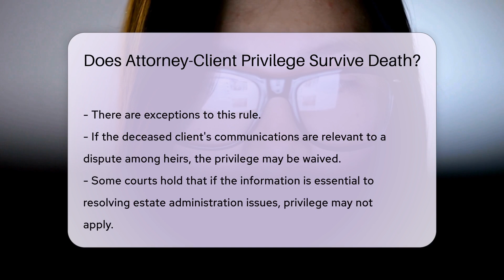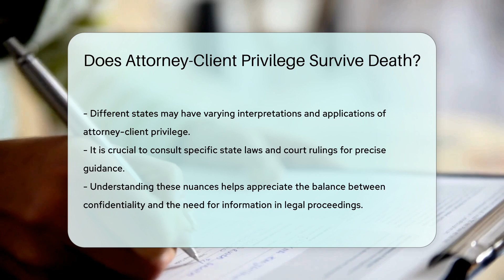Does Attorney-Client Privilege Survive Death? - CountyOffice.org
Does Attorney-Client Privilege Survive Death? In this enlightening video, we delve into the intriguing realm of attorney-client privilege and its implications post the client's demise. Attorney-client privilege is a cornerstone of the legal system, safeguarding confidential communications between clients and their legal representatives. The question of whether this privilege endures after a client's passing is multifaceted, with various exceptions and considerations at play.

In numerous jurisdictions, attorney-client privilege does persist beyond the client's death, underscoring the significance of maintaining confidentiality even in the absence of the client. However, exceptions exist, particularly in scenarios involving disputes among heirs or estate administration matters, where the privilege may be waived or not apply.

It is essential to navigate the nuances of state laws and court interpretations to grasp the delicate equilibrium between confidentiality and the exigency for information in legal proceedings. For a comprehensive understanding of this intricate topic, consult the specific laws and rulings in your jurisdiction for precise guidance.